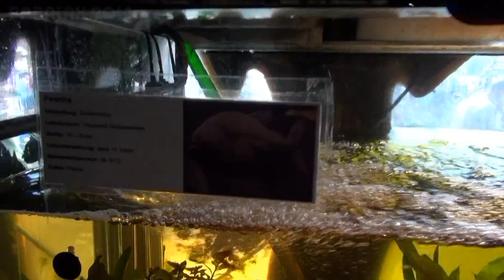Amazonas - Onwalk / Walkthrough [Camcorder] - Kölner Frühlingsvolksfest 2014 (Deutzer Kirmes)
Wanderung durch die dreistöckige Erlebnisanlage auf dem Frühlingsvolksfest am Rheinufer in Köln-Deutz. Auf dem Laufgeschäft und der Expedition durch den künstlichen Dschungel sorgen Wasserfälle, Hängebrücken, Vulkanausbrüche, ein Hindernisparcour mit rollenden Tonnen und wackelnden Böden, ein sprechendes Krokodil, lebende Reptilien wie Spinnen, Reptilien und Piranhas sowie Feuer-, Luft- und Wasserillusionen für ein spaßiges Erlebnis für Jung und Alt.